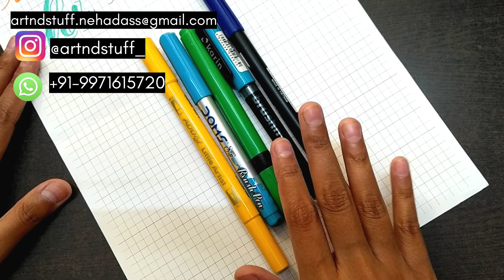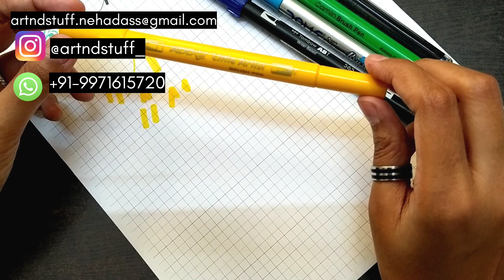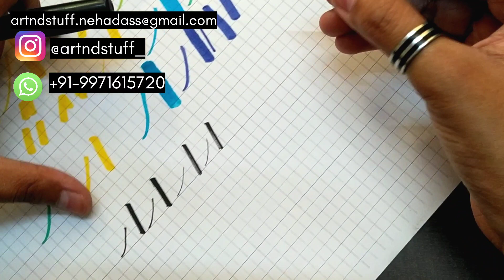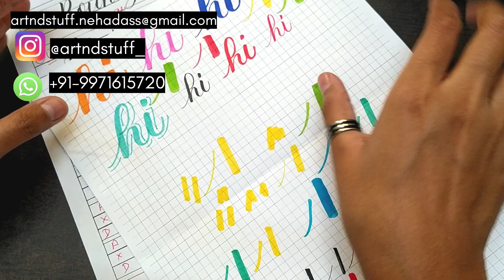BRUSH CALLIGRAPHY FOR BEGINNERS COURSE - Session 4 - Overview of Brush Pens & Papers for Calligraphy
ART SUPPLIES USED